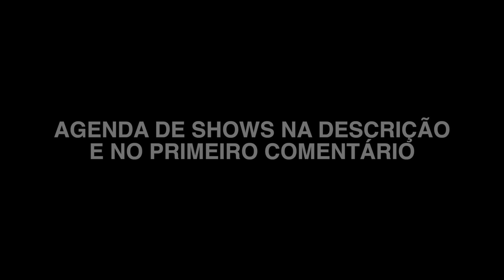NOSSA INFÂNCIA ERA MALDOSA - FLÁVIO ANDRADDE - STAND UP COMEDY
Nossa infância maldosa!

- CURTE
- COMPARTILHA

Flávio Andradde veste: Lleva Denim e Altitude Zero